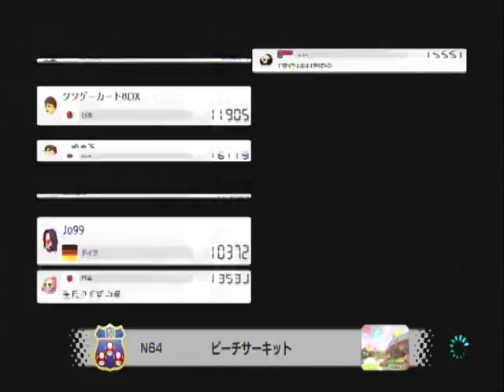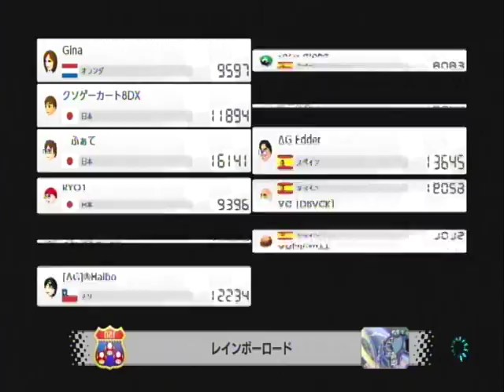Switch マリオカート8デラックス せかいのだれとでも VS編 108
深夜の時間に世界レースしました！